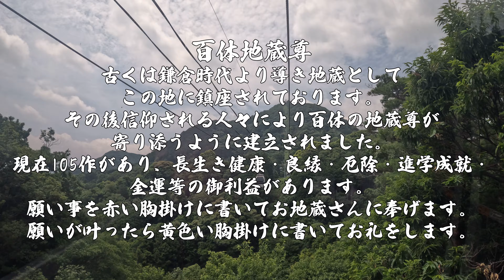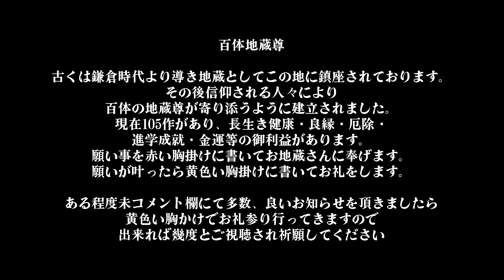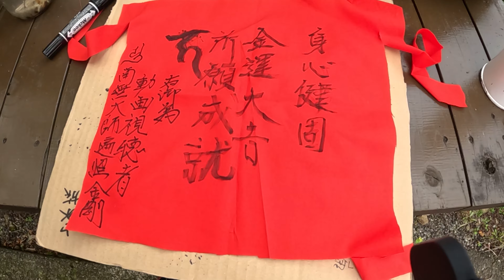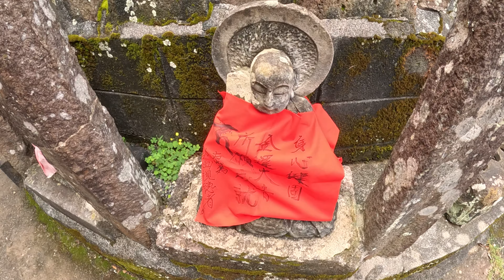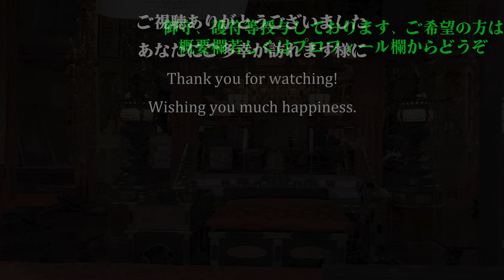◆【金運爆上げ】伊豆葛城山・葛城神社・百体地蔵【プロ行者の代理参拝】※概要欄の説明を説明をご覧ください【地蔵大菩薩】金運アップ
皆様、いつもご覧くださりありがとうございます。
今回は、伊豆の国市にある葛城山において葛城神社参詣、百体地蔵参詣をあなたのために祈願してまいりました。

百体地蔵尊

古くは鎌倉時代より導き地蔵としてこの地に鎮座されております。
その後信仰される人々により百体の地蔵尊が寄り添うように建立されました。
現在105作があり、長生き健康・良縁・厄除・進学成就・金運等の御利益があります。
願い事を赤い胸掛けに書いてお地蔵さんに奉げます。
願いが叶ったら黄色い胸掛けに書いてお礼をします。

葛城神社

葛城山山頂付近には、古くから葛城神社が祀られていました。
この神社の本体が大和国葛城下部倭文座（シトリザ）
天羽雷命（アマハツチノミコト）神社であることから、
葛城神社そして葛城山とよばれるようになったと言われています。
祭神は倭人部（シトリベ）の神である萬幡豊秋津師比売命
（ヨロツハタトヨアキツヒメノミコト）で織物の神様です。

チャプター
00:00 始まり
01:11 葛城神社到着
01:12 葛城神社代理参拝
04:53 百体地蔵前到着
06:22 百体地蔵代理参拝

もちろん聞き流しでも構いません。
が、動画をご覧になるとより功徳があるかと思います。

繰り返し、３日、７日、１４日、２１日、３０日、１００日など同じ願意で視聴されると効力が増大します。

あなたの為に精魂込め開眼お性根入れしましたお守り等メルカリ等で　行者秀の開運グッズ　で授与しております。
良ければご覧ください。、yahooフリマも出品しております。

あなたのために誠心誠意参拝をして祈願しております。

不思議は必ず起こります。大変でしょうが改善されるよう一生懸命祈願していますのでへこたれないで下さい。

視聴される方に精一杯祈願しております。

つまらない動画かもしれませんがよろしくお願いします
私はこのチャンネルのHIDEと申します。
１９９７年高野山総本山別格本山で伝法大阿闍梨の徒弟として得度（度牒）しています。

その後、山中山野、各地修業をし人を助ける力を神仏から力をお借り出来ますよう日々、修業をしています。
未だ、経の読み上げは声も汚く、下手ですが神仏に祈念する姿勢は誰にも負けないと自負しております。

全国を修業する未熟者ですが、各地で人々のお祓い等をしております。

あなたの為に精魂込め開眼お性根入れしましたお守り等メルカリ、yahooフリマにて授与させていただいております。

◆財・金運・人間関係・土地神｜龍王神祝詞+真言１０８回｜視聴者様の為に一生懸命祈願しています